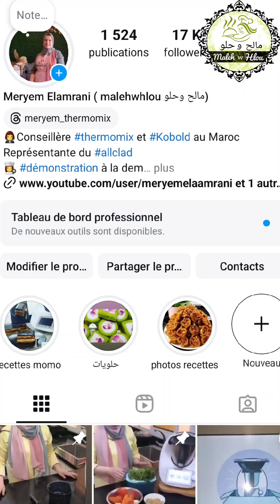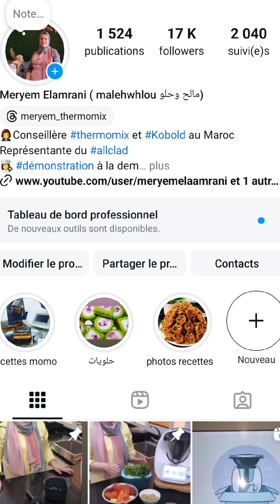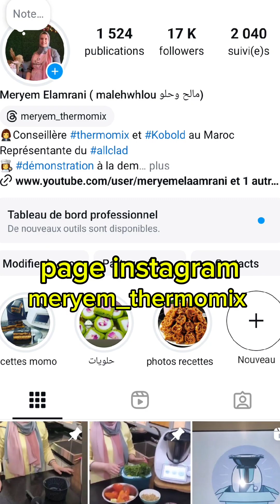مروزية مغربية أصيلة (لحم بالزبيب معسل) tajine viande (salé sucré)et raisins sec caramélisées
Pour achat et livraison du thermomix et allclad appelez votre conseillère meryem elaamrani au numéro ☎️☎️☎️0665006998☎️☎️☎️

توصيل التيرمومكس بالمجان الى جميع انحاء المغرب ☎️☎️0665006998☎️☎️☎️

livraison gratuite partout au Maroc
suivi garanti et démonstration à la demande

●2,5 kg de viande
2càs de ras elhanout
1 càc de gingembre
1 càc de curcuma
1/2 càc de poivre noir
Safran diluer dans
un verre d'eau
1 càc de sel
Des bâtonnets de cannelle
Un grand oignon haché finement
50g d'huile

●1kg de raisins sec
bien rincé
•un peu de sauce de viande
•un verre d'eau
•Pincé de sel
•3 càs de sucre
ou de miel
•des bâtonnets
de cannelle
•une càs de beurre
●2.5 كيلو لحم
 2 ملعقة كبيرة راس الحانوت(ثوابل مغربية)
 1 ملعقة صغيرة زنجبيل
 1 ملعقة صغيرة كركم
 1/2 ملعقة صغيرة فلفل أسود
 شعيرات الزعفران الحر في
 كاس ماء
 1 ملعقة صغيرة ملح
 أعواد القرفة
 بصلة كبيرة الحجم، مفرومة ناعماً
 50 جرام زيت

 ●1 كيلو زبيب
 مغسول جيدا
 •القليل من صلصة اللحم
 •كاس ماء
 •قليل من الملح
 •3 ملاعق كبيرة سكر
 أو العسل
 •اعواد قرفة
 • ملعقة كبيرة من الزبدة في الاخير

●2.5 kg of meat
 2 tbsp of ras elhanout
 1 tsp ginger
 1 tsp turmeric
 1/2 tsp black pepper
 Saffron dilute in
 a glass of water
 1 tsp of salt
 Cinnamon sticks
 A large onion, finely chopped
 50g of oil

 ●1kg of raisins
 well rinsed
 •a little meat sauce
 •3 tbsp of sugar
 or honey
 •sticks
  cinnamon
 •a tbsp of butter